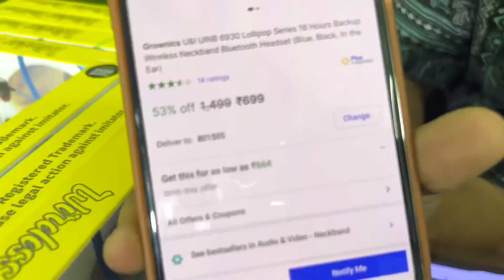हर एक फोन के साथ Neckband फ्री || Used mobile shop in patna || 2nd Hand Mobile in patna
► Support Us.

► Shopkeeper Address For Customers.👇
Address:- uttam place shop num 08 opposite pillar num 18
Map:- Phone Paradise
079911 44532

► Your Queries.
patna second hand mobile market
2nd hand mobile in patna
patna mobile second hand
second hand phone patna
second hand iphone in patna
2nd hand phone in patna
patna second hand mobile
Electronic Zone New stock
Electronic Zone patna Store
Electronic Zone patna address
Electronic Zone patna
patna second hand mobile shop
second hand phone shop in patna
old mobile shop in patna
second hand phones in patna
2nd hand phone shop in patna
buy used phones
amazon second hand mobile
iphone second hand price
2nd hand phone
Second hand mobile in patna 2023 offer
Second hand mobile New offer
Second hand mobile New year offer
Second hand mobile 2023 offer
Mental Vloger
Sasta cheapest mobile shop in Patna
Second hand iphone price patna
Old mobile in patna
Second hand iphone rate patna
sasta iphone patna
sasta mobile patna
bakarganj patna mobile
old iphone 12 pro max patna
PATNA MOBILE MARKET 2021
USED PHONE PATNA BIHAR
SECOND HAND MOBILE PHONE
patna mein second hand mobile kaha milta hai
second hand mobile in patna online
second hand mobile in patna 2023
second hand mobile in patna
second hand mobile in patna new video
cheapest second hand mobile in patna
samsung second hand mobile in patna
second hand mobile market in patna 2023
cheapest iphone shop in patna
old iphone shop in patna
second hand iphone shop in patna
best second hand mobile shop in patna
used mobile shop in patna
best mobile shop in patna
cheapest mobile shop in patna
2nd hand mobile shop in patna
Cheapest iPhone market in patna
2nd hand mobile in patna
Delhi mobile market
Delhi second hand mobile marke
useg mobile in Patna
Used mobile in Patna